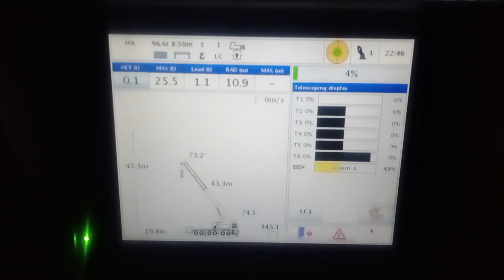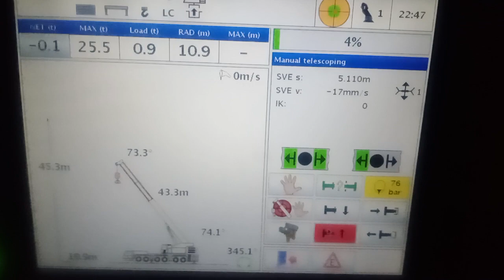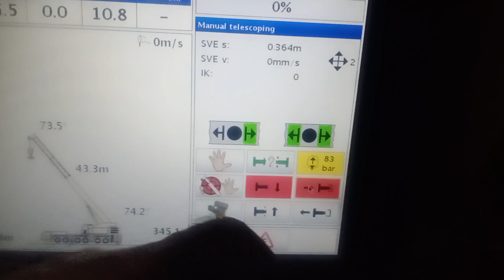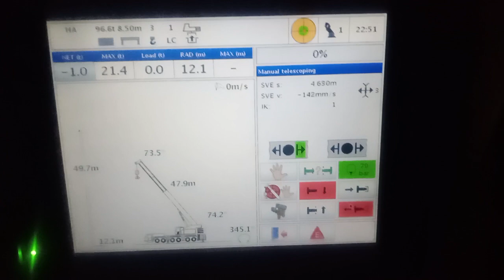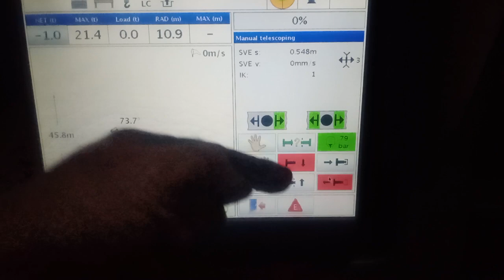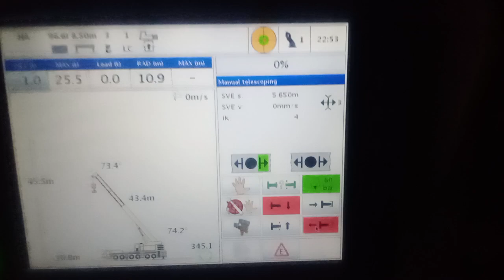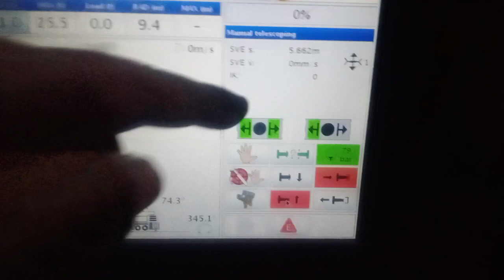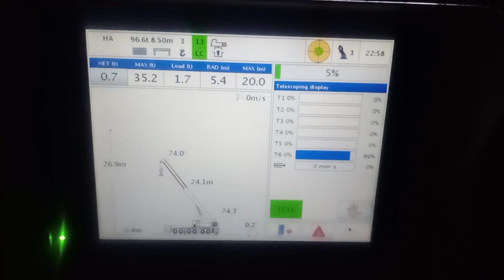terex crane manually telescope closed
cranecrane telescopic boom manuallymobile crane crane operator terex cranetelescopiccrane terex crane specs terex demagcrane crane terex terex crane truck terex crane 250 ton cara mengeluarkanteleskop cranemobile crane terex rt terex terex demag ac 250-1  computer setup mobile crane telescopic retrac boommanually
160ton
200ton
100ton
250ton